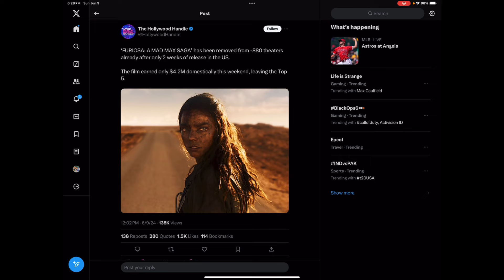Furiosa: A Mad Max Saga (2024) Has Been Removed from 880 Theaters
This is Way Worse than The Flash

So Enjoy This Last Furiosa Box Office Video Everyone